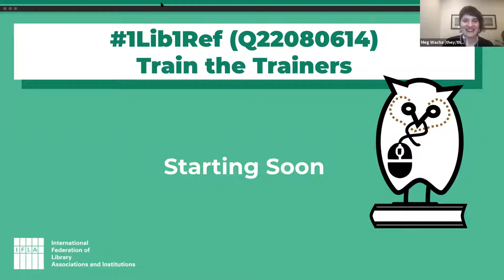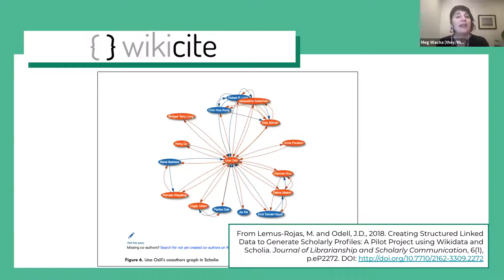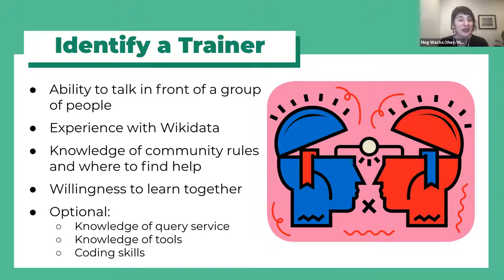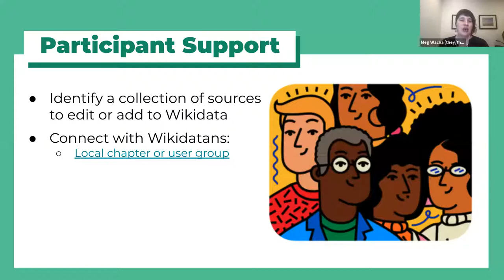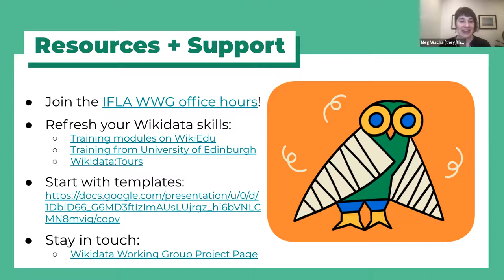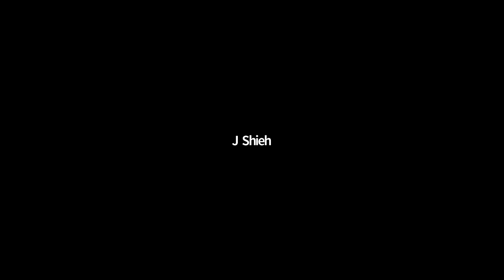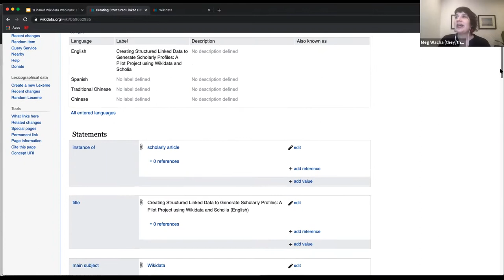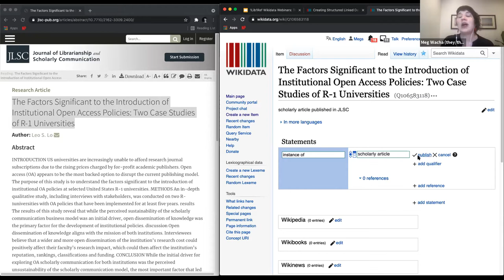1Lib1Ref on Wikidata – Workshop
The IFLA Wikidata and Wikibase Working Group has recorded this workshop to share with you how to organise events on Wikidata during the 1Lib1Ref campaign.